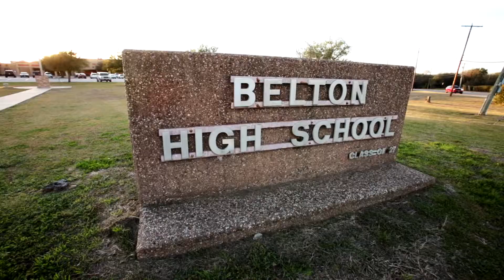Belton Police Department - Why We Serve